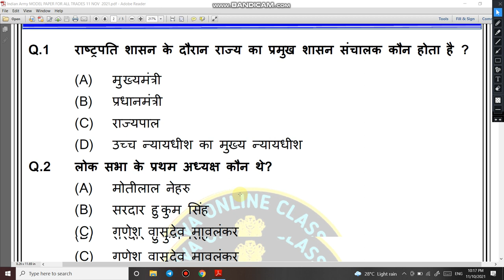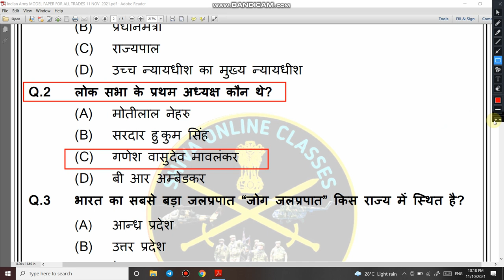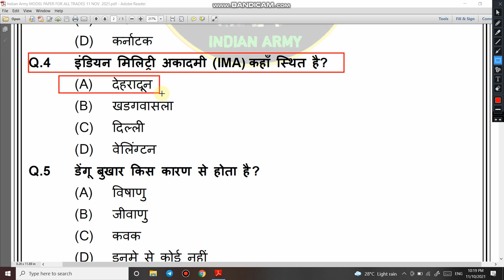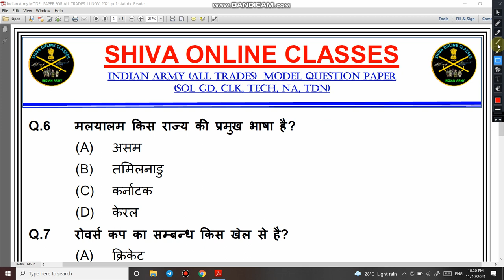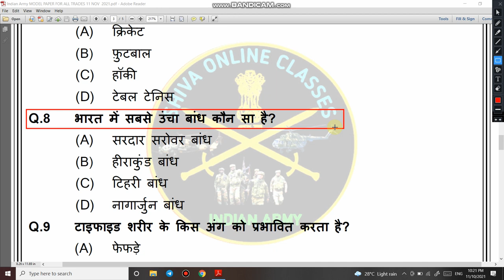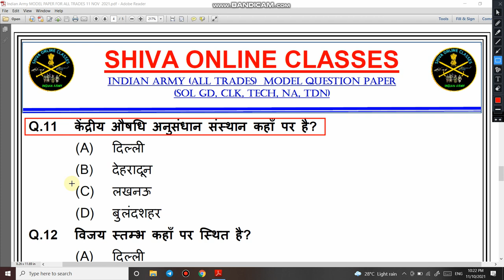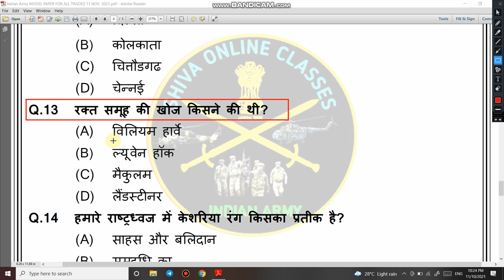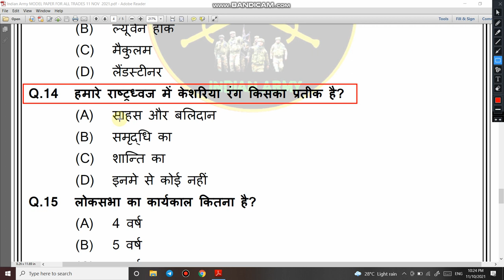Army question and answer | Army written exam questions | Army paper question answer | Army Paper P2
1.

2. For Daily Quiz On Telegram Group